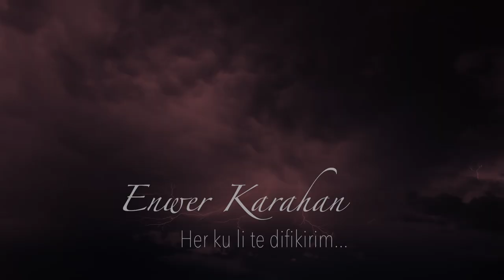Enwer Karahan - Her ku li te difikirim...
Jîndar Erdal Toprak
Swedig IT Media Reklam
Mûzik : Hunar pianist H.K.P